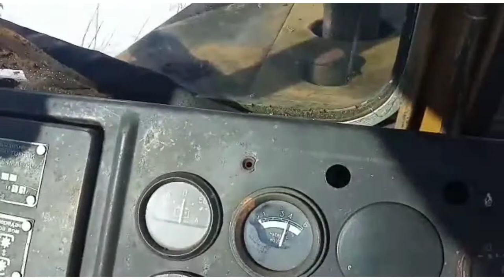Трактор ДТ75,Traktor dt 75 с русским мотором, завели после 14 лет простоя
Traktor ДТ75,трактор гусеничный дт 75,почтальён не НА ЯПОНСКОМ V8, а с русским мотором, завели после 14 лет простоя